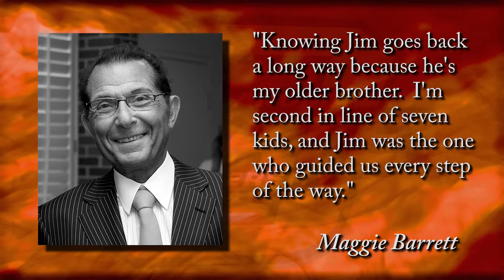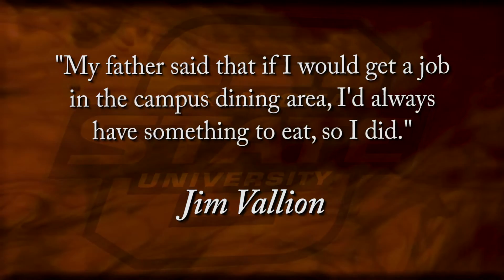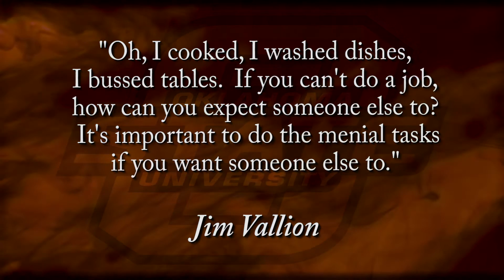2017 OSU Hall of Fame - James "Jim" Vallion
James "Jim" Vallion was inducted into the Oklahoma State University Hall of Fame on February 10, 2017. He graduated from Oklahoma A&M in 1951 and 1954 with bachelor's and master's degrees in political science. Vallion is the owner of Trochta's Flowers in Oklahoma City and has endowed two scholarships at OSU.